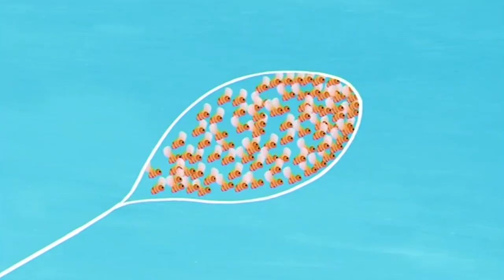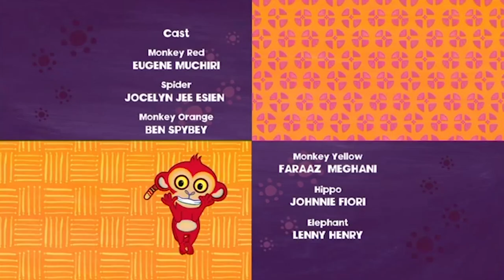Why Spider Has a Tiny Waist l Tinga Tinga Tales | Full Episode | Cartoon For Kids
Do you like spiders? If not, you shouldn't be scared, these tiny creatures want you no harm, let's learn more about them!